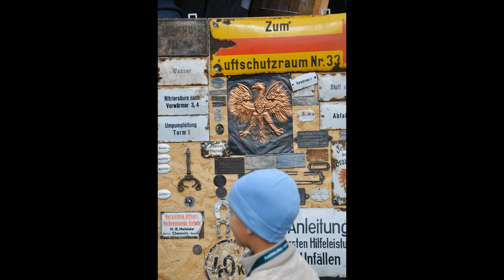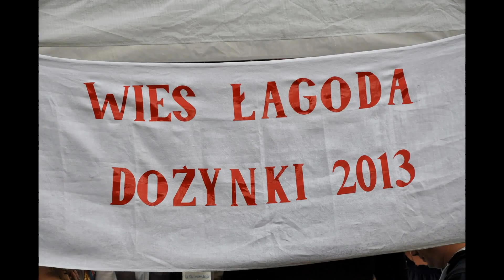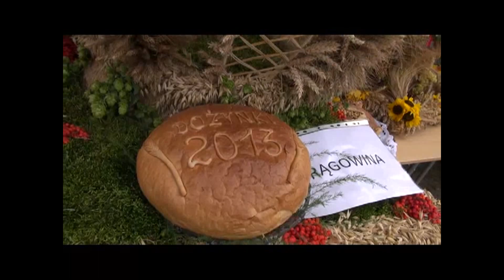Dożynki w Nowogrodzie Bobrzańskim 1 09 2013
Dożynki w Nowogrodzie Bobrzańskim 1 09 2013. Filmik przedstawiający krótki fragment uroczystości dożynkowych ,świetne ujęcia osób przez reportera ...